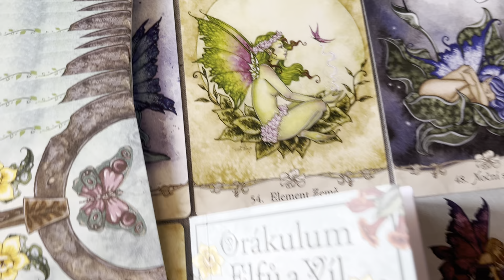VÝKLADOVÝ ČAS: Orákulum Elfů a Víl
NOVINKA: Pečující program na míru. Posune vás kupředu!
Obrázek: Pixabay nebo autorka
Hudba: Licence Youtube Library: By The Fireplace, TrackTribe

Staňte se členem tohoto kanálu a získejte přístup k těmto výhodám:
Podpora nebo dáreček do schránky? č.ú.: 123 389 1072/3030  : Když do poznámky napíšete dopis a svou adresu DOPIS, dostane poštou obyčejně do schránky malé inspirativní psaní „co vám karty chtějí vzkázat“) Mockrát děkuji :-)